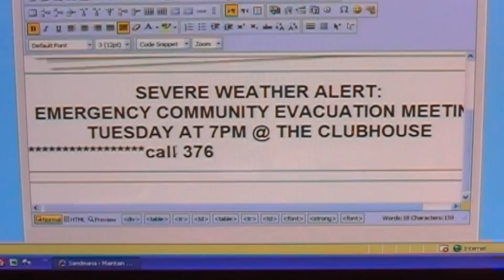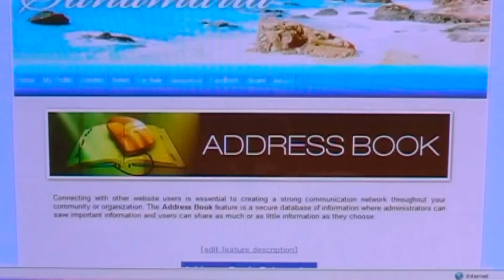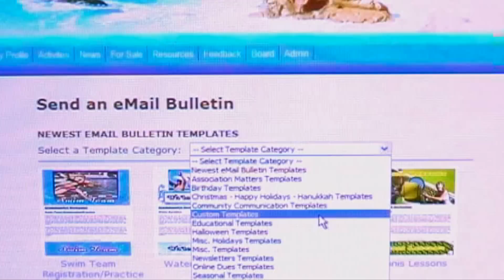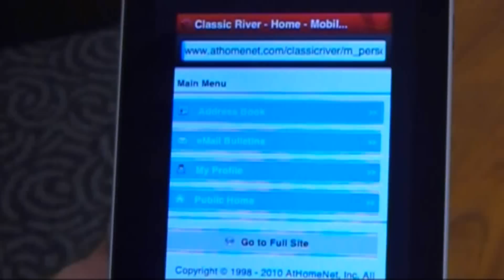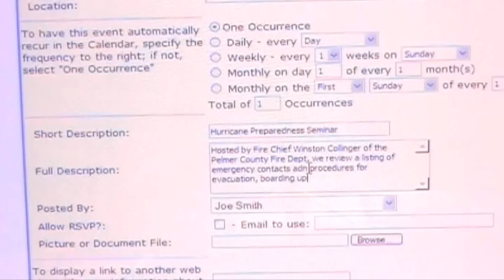Hurricane Preparedness Through a Community or HOA Website by AtHomeNet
Does your Homeowners Association have a plan when Hurricanes stike?

Homeowners Association Websites, Community Websites, and Condo Websites can be real lifesavers in times of inclement weather. As Hurricane season approaches in communities all over the world, having an action plan as to how to use your Association Website to protect your residents and their property can literally mean the difference between safety and disaster.

We have all heard about or experienced the effects of a hurricane, which can be a traumatic disaster for any Community Association. The damage can be devastating for those Homeowners Associations who have not established a communication or crisis plan. While you can't prevent a hurricane from causing damage to your community and your residents' property, you can put in place action plans to ensure that everyone is prepared.

A Community or HOA website can be a vital communication tool in the event of a hurricane or other natural disaster. From providing up-to-the-minute status updates and photos of your Condo or Homeowners Association's properties, to offering a list of local vendors for damage repairs, your Community website can be your residents' ultimate resource.

This video highlights some important tips, examples, and techniques that will help you in determining how to use your HOA website to deal with these destructive and unpredictable storms. We have also created a resource guide to give you the information to be prepared for a natural disaster or hurricane and how you can use your most versatile communication tool, your Condo or Community website, to help your residents and clients weather the storm. The Resource guide can be downloaded free

Some of the features of an HOA website discussed here that can assist you in case of an emergency in your community include an HOA Website Announcements page, Photo Albums, Email Bulletins, Resident Address Book and more.

This film was produced by AtHomeNet, the nation's leading provider of HOA websites, Community Association Websites, Condo Websites, POA Websites, Association Management Websites, and Neighborhood Websites. For more than 11 years, AtHomeNet has pioneered the industry of providing powerful online communication tools for Homeowner Associations and communities all over the world. With their websites being logged into by more than 1.6 million homes and counting worldwide, this informative video is designed as a free resource to Communities and Homeowner Associations, and a part of our commitment to the industry we serve, and the countless residents and families worldwide  that depend on Association Websites for information and peace of mind.

or call for more information on how you can use HOA Websites, Condo Websites, adn Community Websites for Hurricane & Tropical Storm preparation.